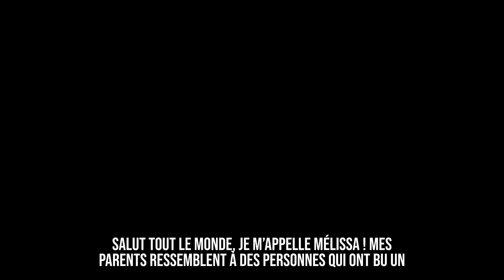Ma Peau Est Unique Mais Personne ne Peut S’approcher de Moi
Salut tout le monde, je m’appelle Mélissa ! Mes parents ressemblent à des personnes qui ont bu un élixir de beauté. Ils sont juste magnifiques. Ils ont travaillé dans l’industrie de la mode toute leur vie. Leurs photos faisaient la couverture de plein de magazines. C’est pas étonnant que je sois née jolie. Depuis que je suis petite, mes parents me préparent à une carrière de mannequin. Ils m’ont appris à monter sur le podium quand j’avais cinq ans !